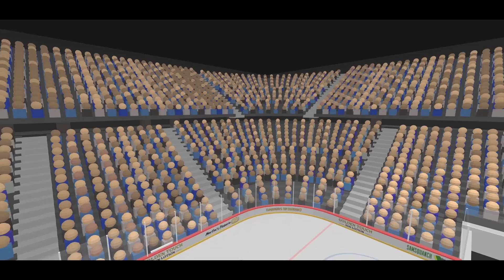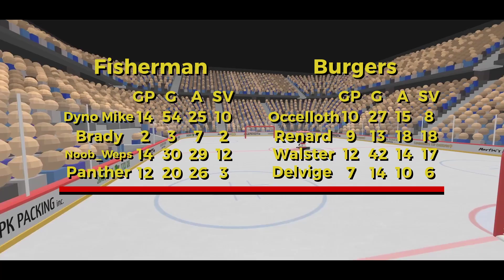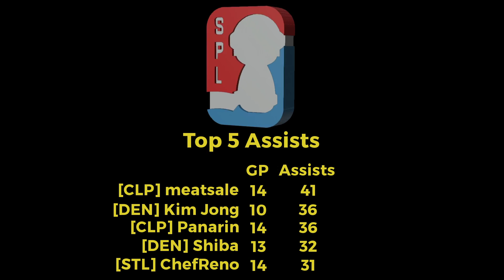SPL Placement Season Quarterfinals | Long Island Fisherman vs Baltimore Burgers | Slapshot